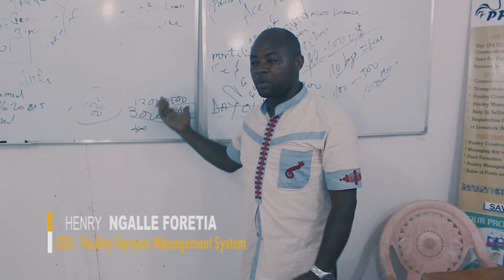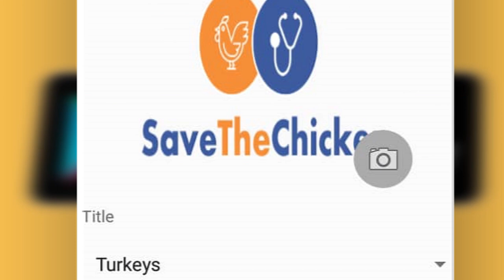The Best and fastest method to instantly diagnose diseases in Chickens to prevent Deaths.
A product for every actor in the poultry industry value chain must-have.

A Technology and human solution for the entire poultry industry.

Many Chicken farmers in Cameroon, Africa, and the world, in general, suffer from increasing flock mortalities due to diseases that infect Broilers, layers,  Kuroiler & Noiler, and local chickens.

We got you covered because STC(SaveTheChicken) which is available will help you to instantly diagnose chicken disease in your flock to prevent deaths.

Diagnosis is done by you and on your phone within seconds. Receives the results and advice on the needed treatment.

The mobile app also helps users buy and sell livestock easily and connects farmers to expert Vet in real-time.